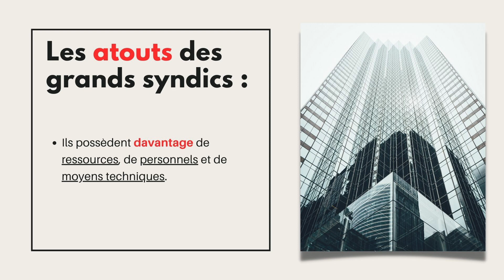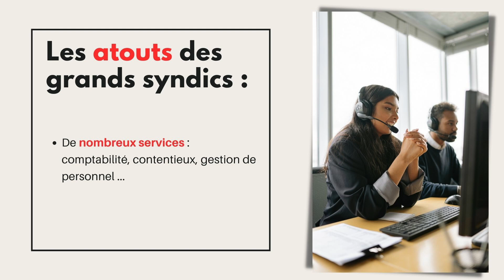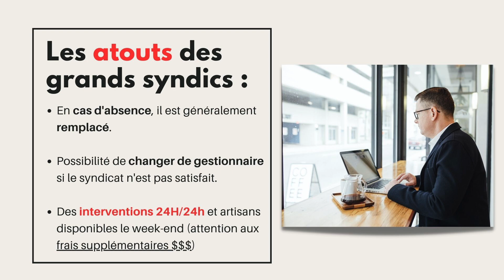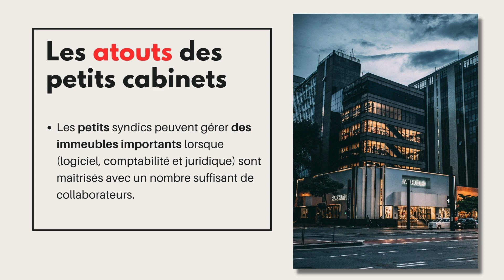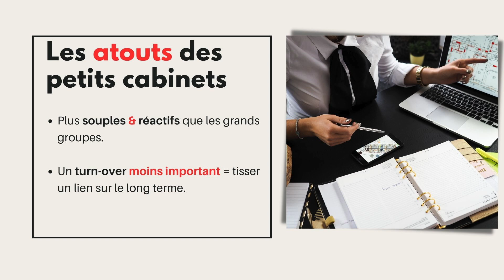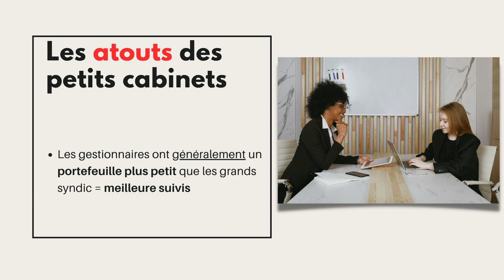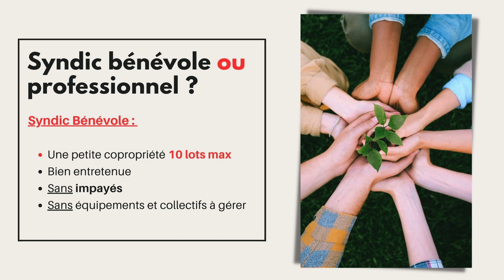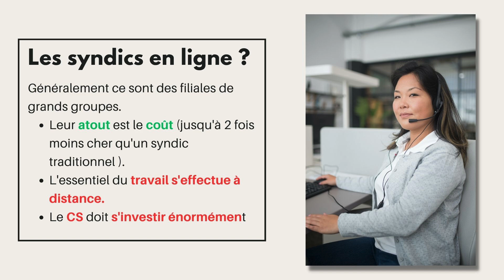🚀 IMMOBILIER 2023 Comment CHOISIR la bonne AGENCE pour trouver son SYNDIC ?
Bienvenue dans cette vidéo dédiée à l'immobilier en 2023 ! Aujourd'hui, nous allons vous guider pour choisir la meilleure agence immobilière afin de trouver le syndic idéal pour votre copropriété.

Dans cette vidéo, nous aborderons les critères essentiels pour choisir une agence immobilière, les questions à poser lors de la sélection d'un syndic, les pièges à éviter et les avantages d'un bon syndic pour votre copropriété. Nous partagerons également des témoignages et expériences de copropriétaires satisfaits pour vous aider à prendre la meilleure décision.

Laissez-nous un commentaire pour partager votre expérience ou poser vos questions, et n'hésitez pas à liker et partager cette vidéo avec vos amis et votre famille.

▬▬▬▬▬▬▬▬▬▬ RÉSEAUX ▬▬▬▬▬▬▬▬▬▬

▬▬▬▬▬▬▬▬▬▬▬ INFOS ▬▬▬▬▬▬▬▬▬▬▬